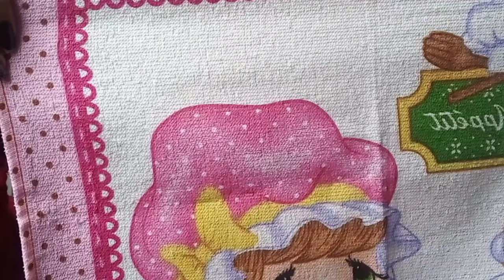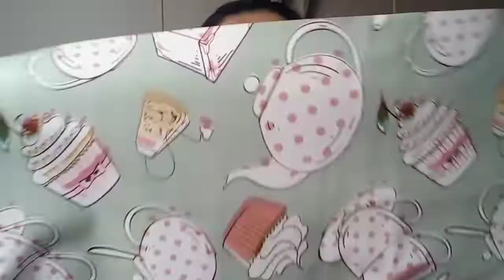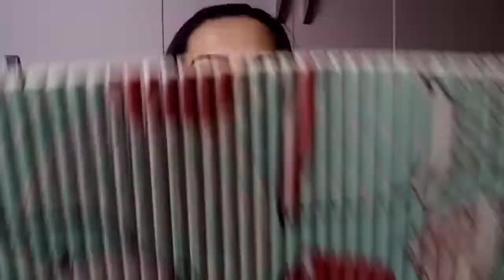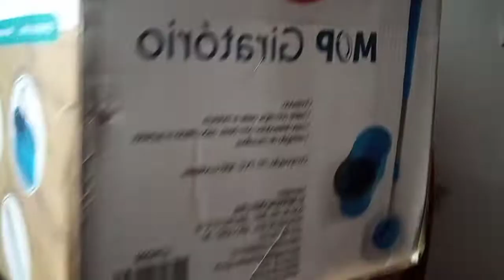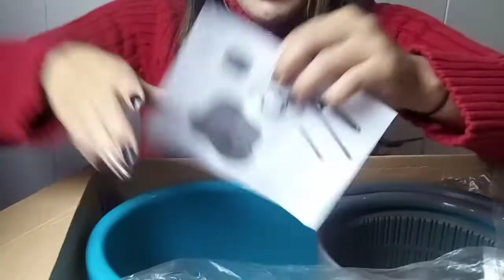COMPRINHAS PARA LAR/COZINHA😍